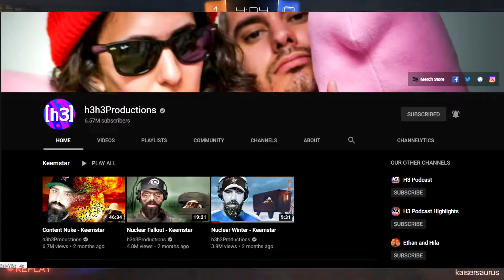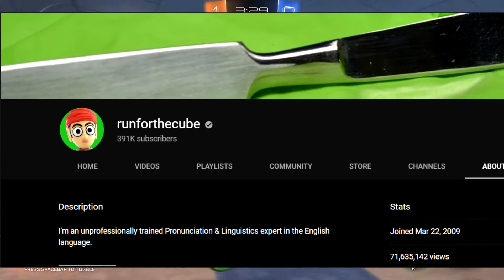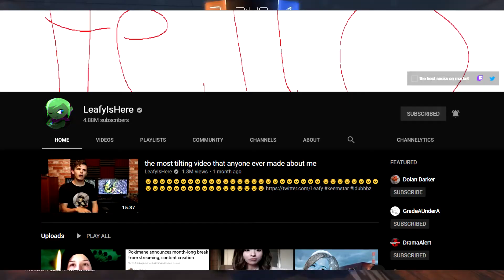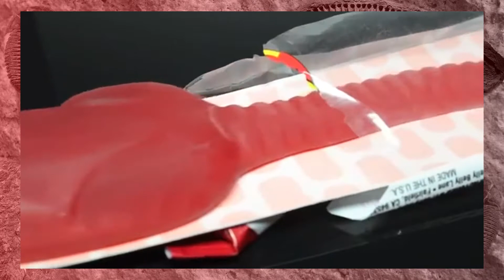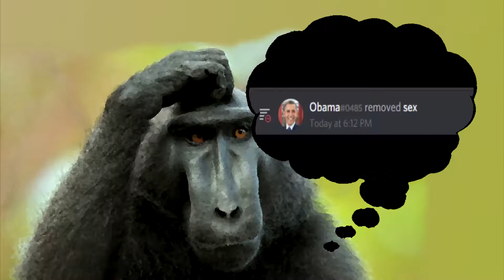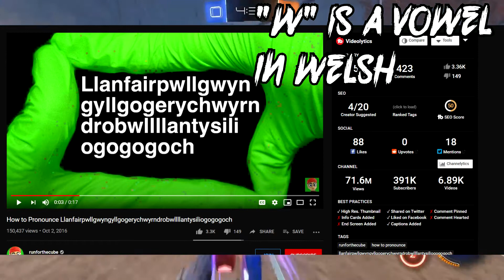Weirdest YouTube Channels | RUNFORTHECUBE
So today I watched a channel called Runforthecube as punishment for forgetting my daily sacrifice to the Sun God. Don't mess with the Sun God man, or you'll be forced to watch runforthecube too

This should go without saying but please don't attack anybody I talk about, my videos are primarily made for the purpose of comedy and commentary so be good children of Shrek